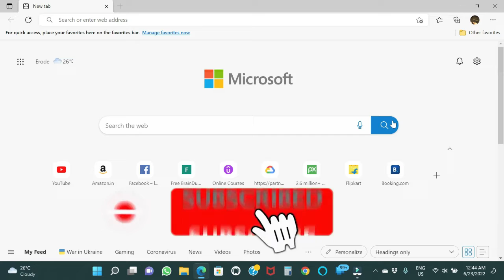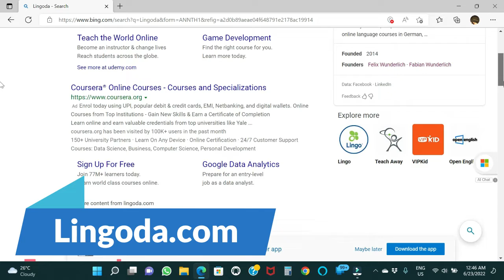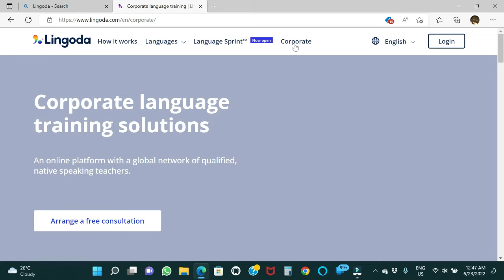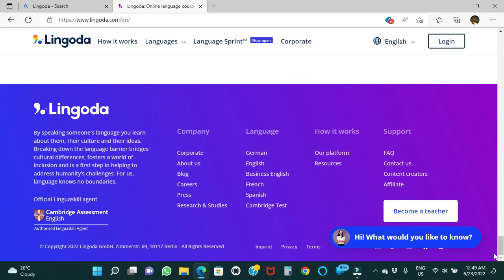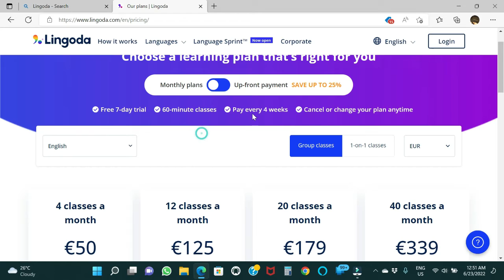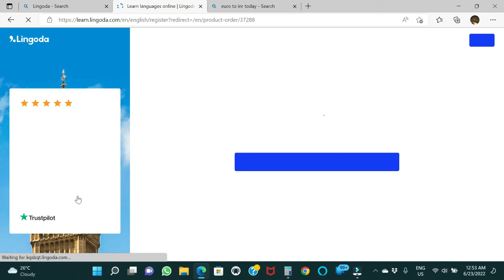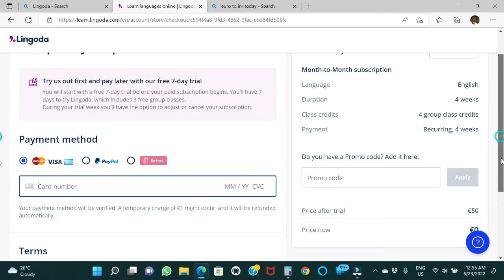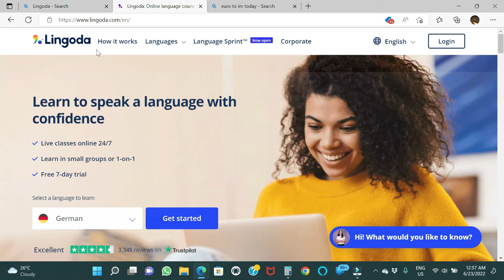Online Instructor Led English Class Review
Lingoda is a website which helps you to learn English online through the native English speaking instructor, Think about it guys how good is that, I know what you are telling, Yes I heard it right, There are so many programs available at the moment in the internet to learn English.

But this is something special guys, Why? In the internet programs and teachings are pre-recorded so when you have any doubt and want to ask the instructor its not possible, But in Lingoda you can ask questions and answer, You are allowed to interact with the teacher often and you can talk and speak with the teacher directly.

So what are you waiting for guys use this web and learn mentioned languages on the web, Hope you like this video and don't forget to have fun.